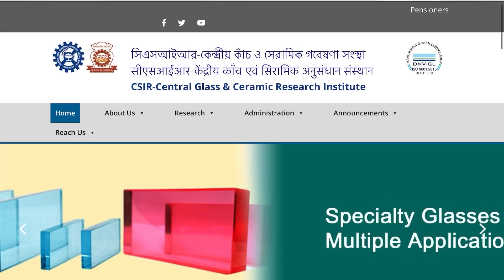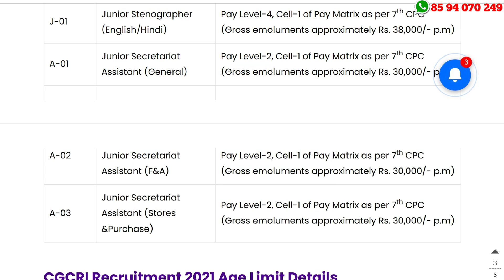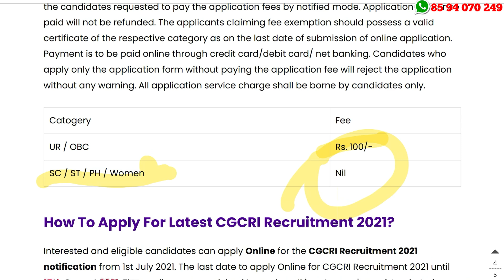സെക്രട്ടറിയേറ്റ് അസിസ്റ്റന്റ്‌ വിജ്ഞാപനം | യോഗ്യത: പ്ലസ്ടു | CGCRI Recruitment 2021 Online App 2021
CGCRI Recruitment 2021 – Apply Online For Latest 18 Secretariat Assistant and Junior Stenographer Vacancies